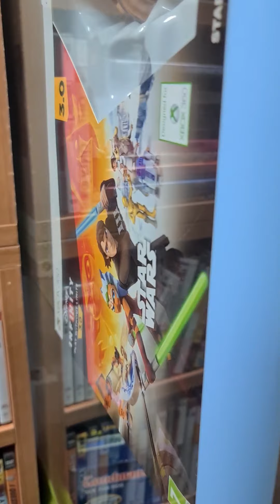Peterhead Charity Shop Haul | Video Games | Board Games | Puzzle | UK Part Time Ebay Reseller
Hi Guys
Here is my haul from a day trip to Peterhead charity shops! Hope you enjoy!

Thanks.